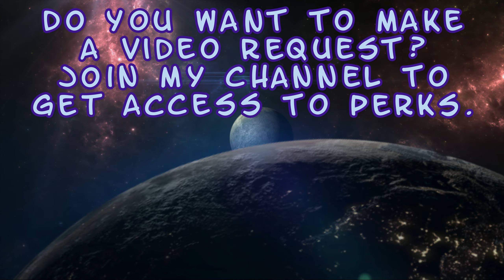Season of the Blood Moon - Part 9 - Invasions - Mortal Kombat 1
Enjoy! :D

Stuff I unlocked in this video:
2:46 Krimson Kriminal (Kenshi)
2:50 Radiant Empress (Sindel)
10:29 Vampiric Magician (Rain)
10:33 Thirst Constable (Li Mei)